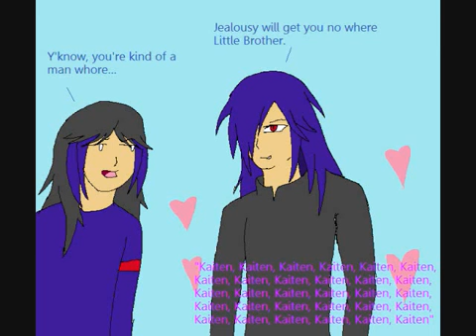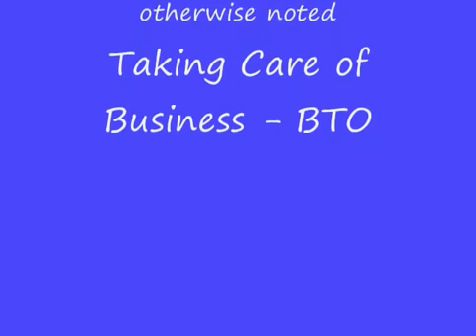My Artwork 3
EDIT// I've audio swapped it because the song I choose had POOR quality and hurt my ears xD

Yay!! The third installment of my digital artwork!!! This one's not as long xD No order of drawings other than fanart by me and then my own characters. lol

Shade, Dokuro, Ixerin, Iraiyu, Akiria, Sakira, Kaiten, Omega Tiari (c) Me X3